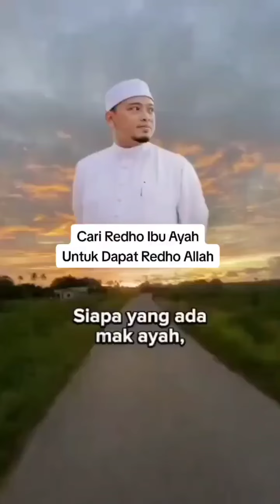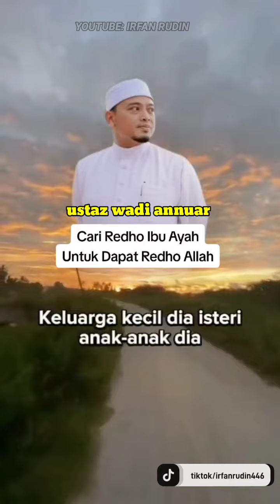cari Redha Ibu Ayah. untuk dapat Redha Allah. ustaz wadi annuar